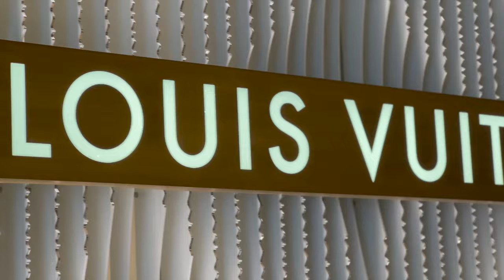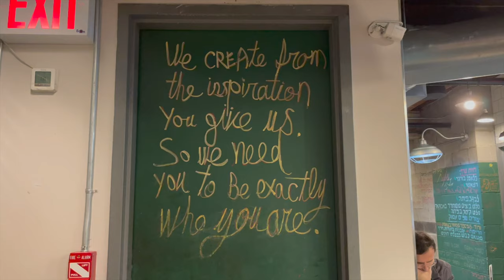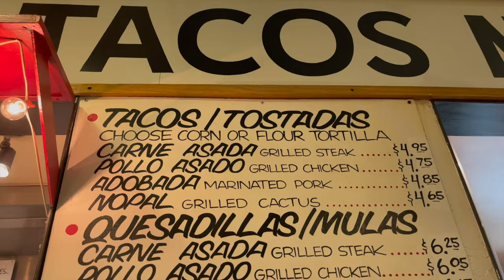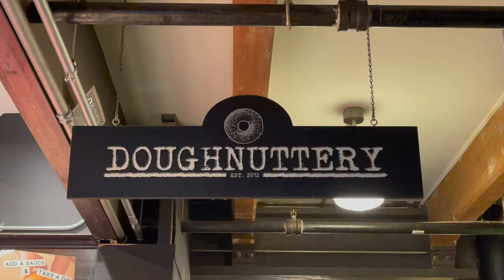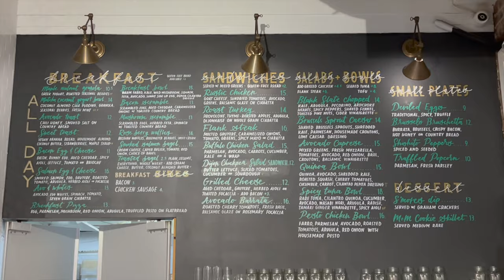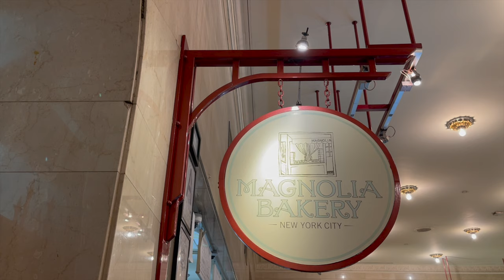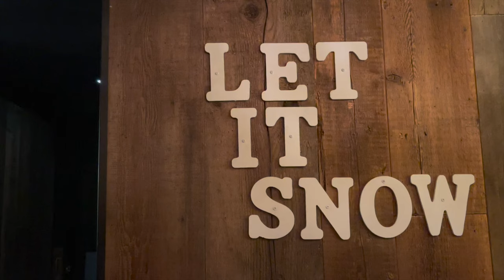TWELVE DAYS OF CHRISTMAS | The Most Wonderful Time Of The Year | Quintin And Ron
Spend twelve days of Christmas with us during the most wonderful time of the year.  The magic is in the air while we decide on gifts, find time for self care, search for the best hot chocolate, feeling under the weather, having nostalgic memories, most important of all spreading peace, love, and joy.

Film By: Ron Erick Odchigue & Quintin Perez
Starring: Benji “The Cockapoo”

Chapters
0:00 A Silent Night In Central Park
1:21 Day 1 Men’s Shopping At Uniqlo Hudson Yards
2:55 Reminisce At The Vessel
3:33 Dinner At Miznon Chelsea Market
4:16 Day 2 Women’s Shopping At Zara In Midtown
5:44 Day 3 Self Care In The Oculus World Trade Center
6:21 Winterwear Shopping In Soho
7:37 Dinner At Los Taco No. 1 Chelsea Market
8:23 Doughnuttery Chelsea Market
8:55 Day 4 Black Friday Meeting At Clean Slate
9:10 Hot Apple Cider At Breezy Hill Orchard Bryant Park
9:38 Day 5 Columbus Circle Holiday Market
10:39 Shopping At H&M Columbus Circle
10:57 In Search Of The Best Hot Chocolate In New York City
11:12 Hot Chocolate In Magnolia Bakery Grand Central Station
11:49 Reminisce In Grand Central Station
12:26 Day 6 We’re Feeling Under The Weather
12:52 Binge Watching Smiley On Netflix
13:02 Macy’s Window Displays Herald Square
13:13 Day 7 Saks Fifth Avenue Light Show And Window Displays
13:57 Day 8 Putting Up Our Christmas Tree
14:39 Some Puerto Rican Coquito
14:52 Day 9 The Rockefeller Christmas Tree
15:17 Day 10 Our Holiday In The Cabin NYC
16:17 Under The Mistletoe
16:50 Day 11 The Cathedral Of St John Divine
18:26 Day 12 Christmas Is Here At South Street Seaport

Josh Garrels - Silent Night
Uzuhan - Christmas Machine
Tim Halperin - Maybe This Christmas
Riley And The Roxies - Christmas Kiss
Drew Holcomb And The Neighbors - Christmas Style
Mike Mains - Christmas Magic
Johnny Knox - Christmas List
Brooke Waggoner - Christmas Moon
Wendy Child - Jingle Bells
Cathedral - O Christmas Tree
Wendy Child - We Wish You A Merry Christmas
Handsome And Gretyl - O Holy Night
Handsome And Gretyl - O Come O Come Emmanuel
JJ Heller - Christmas Is Here

Links
Miznon Chelsea Market

Los Tacos No. 1 Chelsea Market

The Cathedral Of St. John Divine